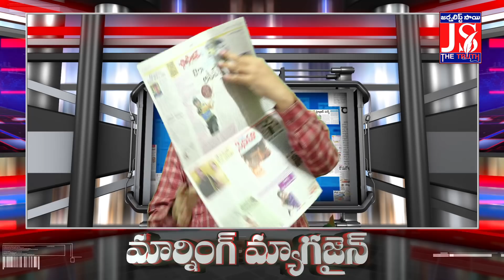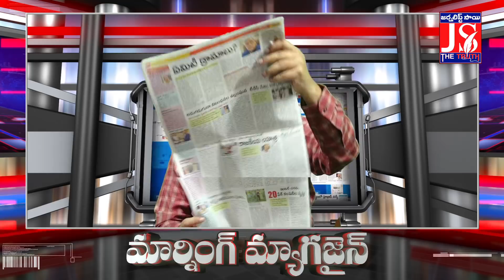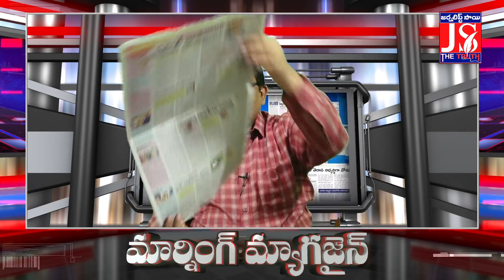ABN | News | Jagan Ministers | Fire | Who Is Waste Minister | Morning Magazine | గతం మర్చిపోతే ఎలా